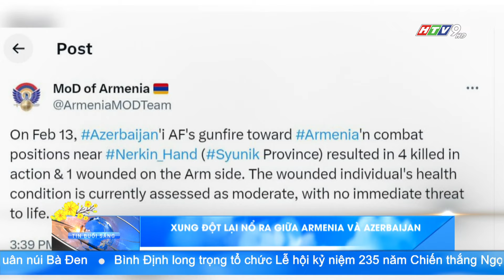XUNG ĐỘT LẠI NỔ RA GIỮA ARMENIA VÀ AZERBAIJAN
Bộ Quốc phòng Armenia cho biết 4 binh sĩ của nước này đã thiệt mạng và một số người khác bị thương do trúng đạn của binh lính Azerbaijan tại khu vực Siunik ở miền Nam.